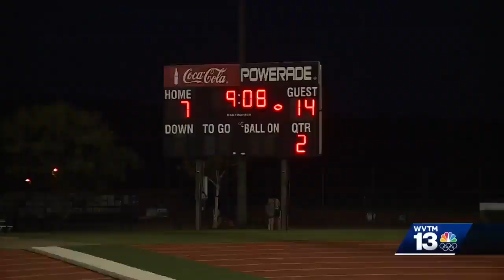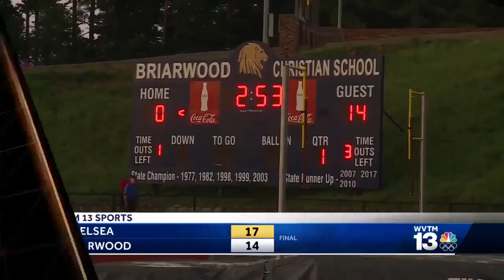Alabama high school football scores, highlights - Week 2